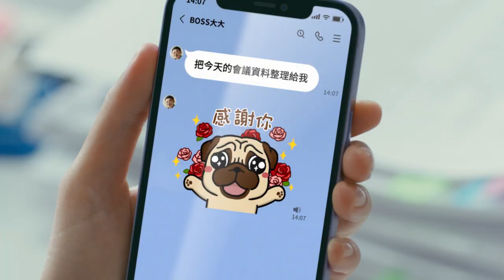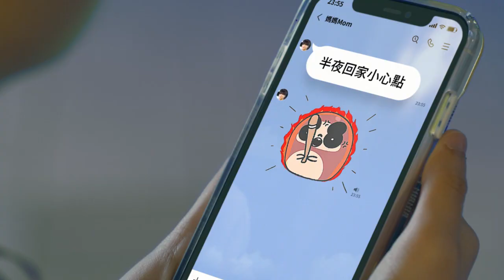[LINE貼圖] 歡慶10週年 貼了更靠近！｜完整版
面對猜不到情緒的冰冷文字！LINE貼圖讓溝通零距離